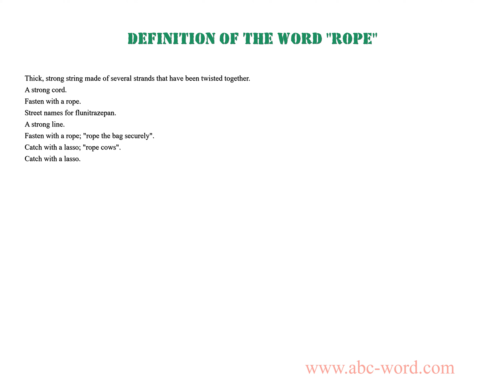Definition of the word "Rope"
you will find full information about this word "rope".
From the video you will learn the definition for the word rope. The lexical meaning of the word rope. What does the word rope mean? And much, much more...